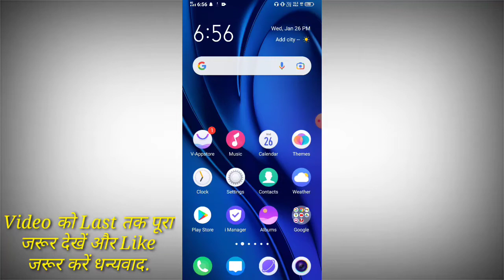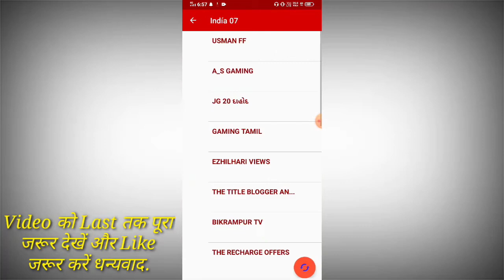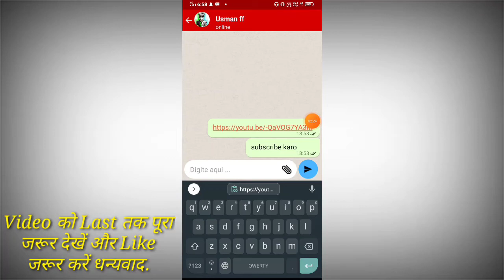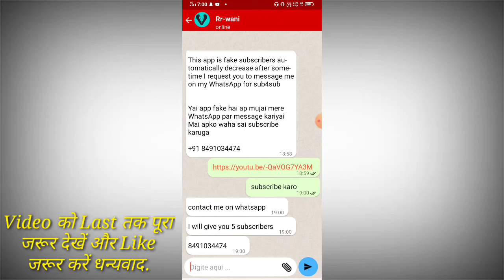subscribe kaise badhaye | free youtube Subscribers | Subscribe kaise badhaye youtube par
your questions 👇

youtube video par view kaise badhaye website
views kaise badhaye reels
how to increase views on youtube malayalam
how to increase views on youtube gaming channel
how to increase views on youtube channel in tamil
how to increase views on youtube shorts tamil
how to increase views on youtube in telugu
how to increase views on youtube with app
how to get more views on youtube shorts tamil
how to get more views on youtube shorts malayalam
how to get more views on youtube shorts free fire
how to get more views on youtube shorts in telugu
how to get more views on youtube shorts gaming
how to get more views on youtube shorts in hindi
how to complete 4000 hours watch time on youtube fast trick
how to complete 4000 hours watch time in telugu
how to complete 4000 hours watch time (guaranteed) method 1
how to complete 4000 hours watch time with pc
how to find viral tags for youtube video gaming
how to find viral tags for youtube video 2021
how to find viral tags for youtube video 2022
how to find viral tags for youtube videos ranking tags for youtube seo 2022 by asad malik
viral tags kaise pata kare how to find viral tags for youtube videos